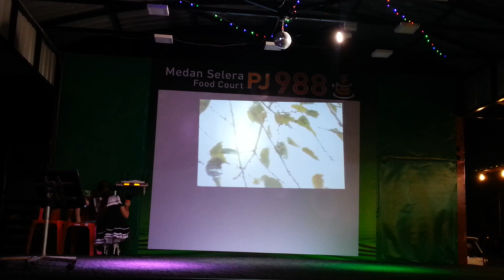歌星：佳颖：歌曲：望春风。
21/12/2019。
安乐市。
PJ988美食中心。
全场司仪：欢乐主持人 秋香小姐。
演出歌星：佳颖小姐。